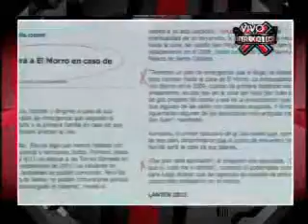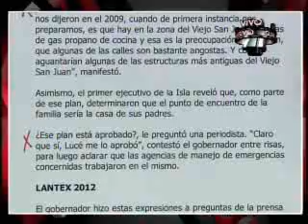SuperXclusivo - Fortuño dice que si ocurre un terremoto este correrá hasta El Morro